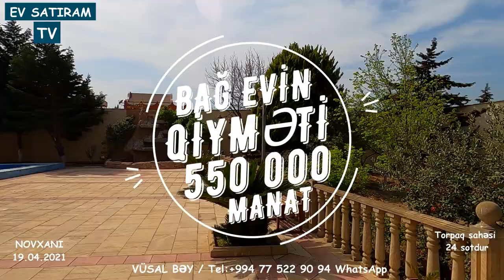QİYMƏT DAHADA ENDİ! 400 000 ( 550 000) MANATA TƏCİLİ SATILIR/Недвижимость в Баку / EV SATIRAM TV